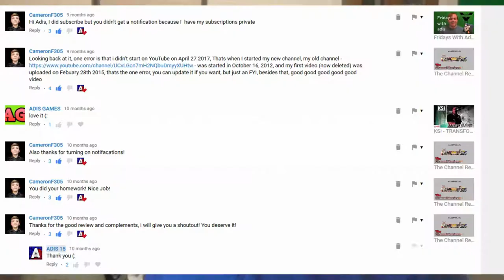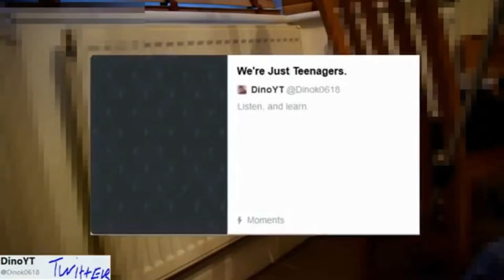The Channel Reviews - EPISODE 30 (Offical Tralier #1)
Coming 15th Aug , 2018

- Enjoy (: !!!

Writen/Produced and Edited by Adis